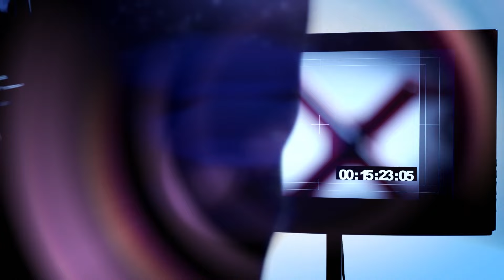METLOUTI Rachid vs HAMMODI Karrar By vxs